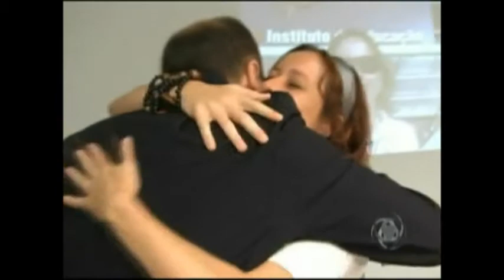06 - 150 MELHORES EMPRESAS PARA SE TRABALHAR - ACONTECEU NA PRÓ-RIM_2.wmv